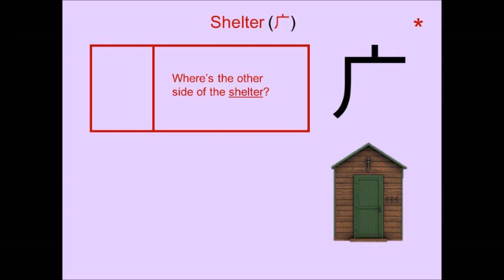Chinese Character 广 Shelter ⛱️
* 广 Shelter : Japanese Kanji (Chinese character) composed of:
Radical : 广 Shelter

Readings
On: ゲン

Phonetic: ? (?)

dotted cliff radical (no. 53)